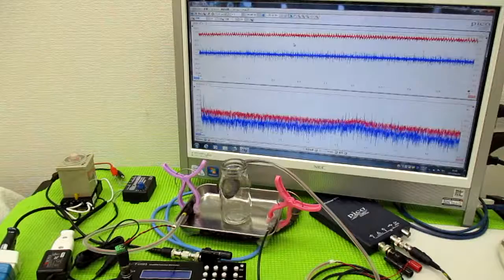メガヘルツの超音波発振制御プローブを利用した実験動画 ultrasonic-labo